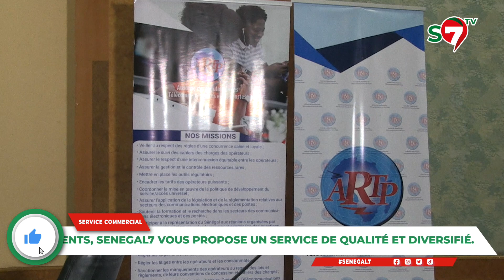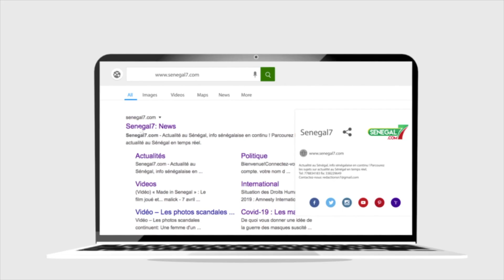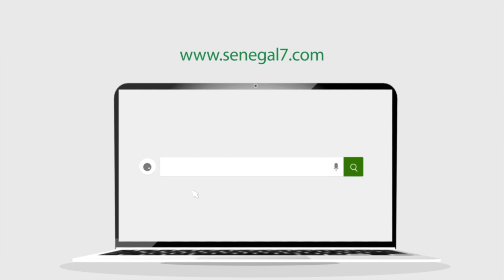Télécommunications : L’ARTP annonce le déploiement de la 5G et du Roaming national avant fin juillet